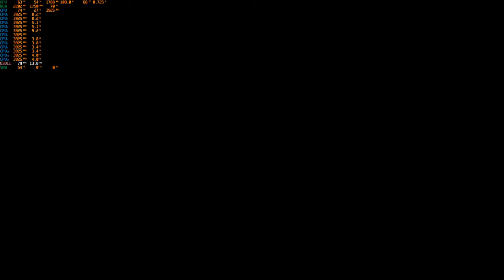asymptomatic corona = videogames and marimba all day